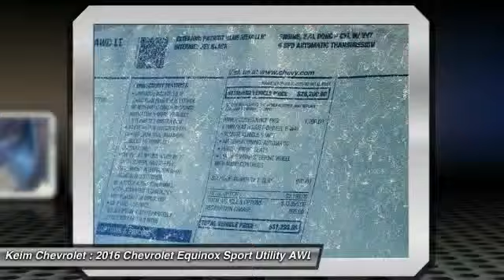2016 Chevrolet Equinox Paradise PA 1617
2016 Chevrolet Equinox LT

Keim Chevrolet
3265 Lincoln Highway East